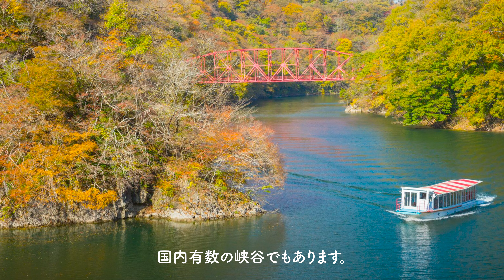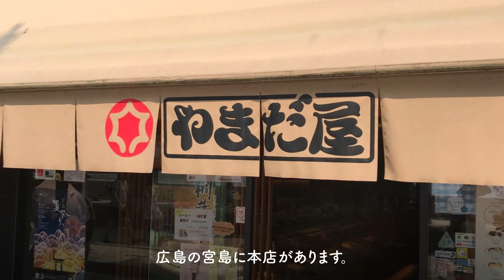広島旅行で絶対に訪れたい観光スポット17選【2020最新】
世界遺産から大自然、グルメまで魅力たっぷりの広島県。東京からは飛行機で約1時間半、新幹線で約4時間の距離に位置します。おいしいものの多い広島は、牡蠣、広島風お好み焼き、尾道ラーメンと食べたいものもたくさん。観光では、厳島神社と原爆ドームという2つの世界遺産はマストで訪れたいところです。そんな広島の観光スポットをまとめてお届けします。さっそくチェックしていきましょう！

↓今回紹介したスポット↓
【1】宮島・厳島神社 [0:33~]
【2】尾道・千光寺 [1:13~]
【3】平和記念公園・原爆ドーム [1:43~]
　【平和記念公園】
【4】帝釈峡（たいしゃくきょう） [2:21~]
【5】三段峡 [2:52~]
【6】灰ヶ峰 [3:27~]
【7】鞆の浦（とものうら） [3:47~]
【9】紅葉谷公園 [4:32~]
【10】佛通寺（ぶっつうじ） [4:59~]
【11】弥山（みせん） [5:17~]
【12】三瀧寺（みたきでら） [5:45~]
【13】大久野島 [6:09~]
【14】宮島水族館 [6:35~]
【15】霧の海展望台（高谷山） [6:56~]
【16】国営備北丘陵公園 [7:24~]
【17】吉水園（よしみずえん） [7:52~]